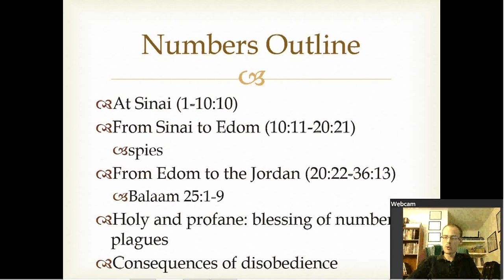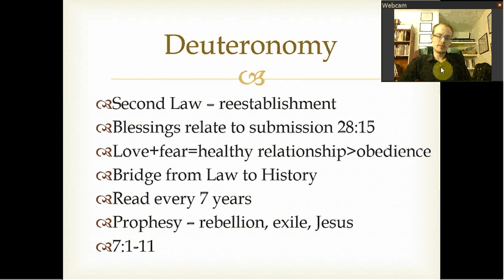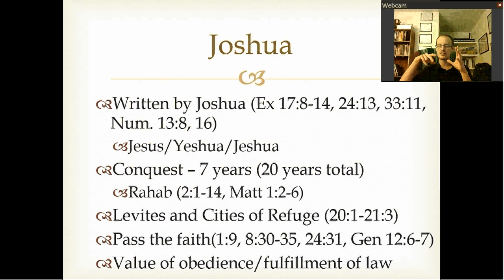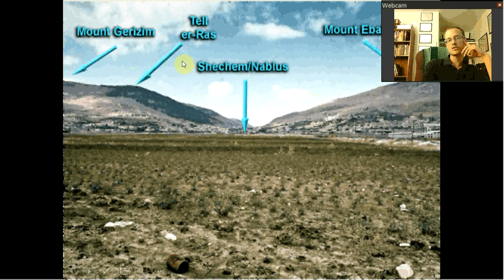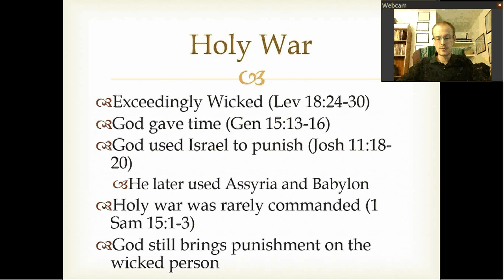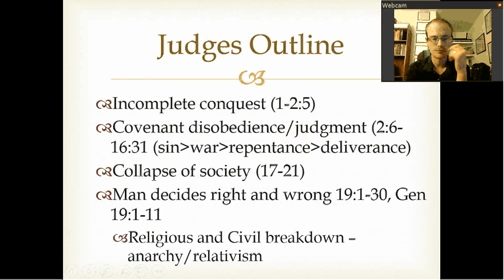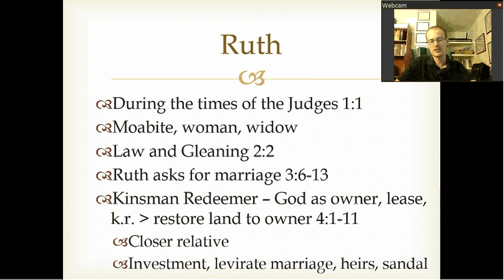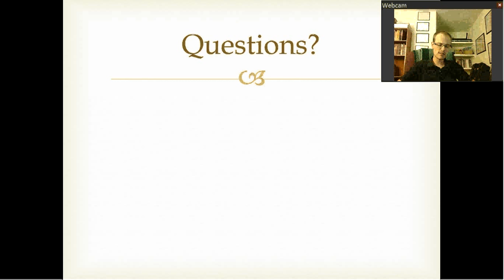A New People: Deuteronomy-Ruth (7)